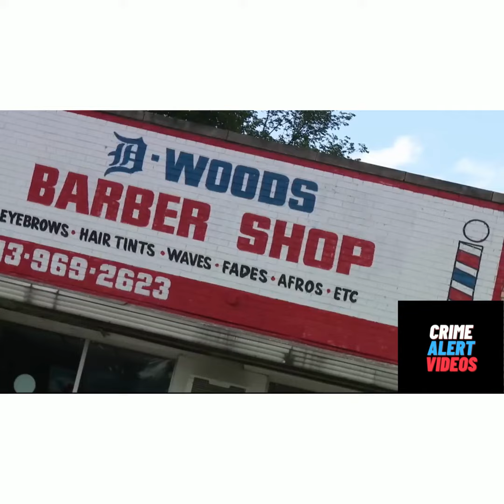Detroit barber David Woodger goes missing as police and family search for him now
Our channel is about crime alert videos for everybody to watch . We cover lots of scary stuff such as crime, murder and crime stories .